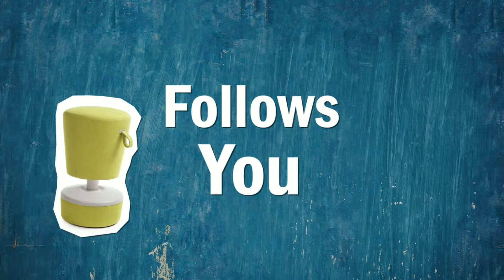Profim-Mickey | Well Ergon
Profim Mickey